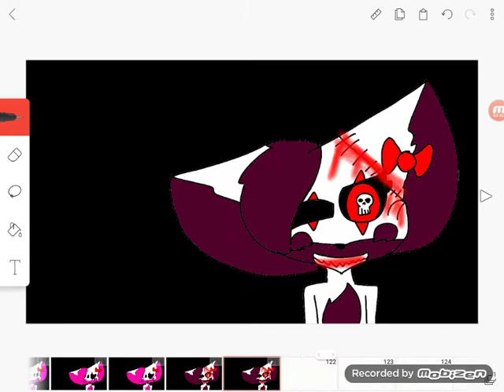Lalalalala meme [read desscription]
I know it's bad and uhh I might kill myself if I have haters so please don't hate me
[Keep reading] and I have some news 1 I have 23 subscribers 2 I think I have haters 3 my sister funtime foxy on her old video she had haters the video is in a bus with a friend lol check that out please report them mean haters